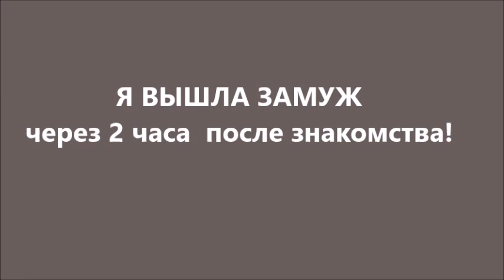Замуж в Японию. Интервью с Rimma Yoshitake, которая проживает в Японии уже 25 лет. Часть 2.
Моя группа на Facebook "Как удачно выйти замуж"